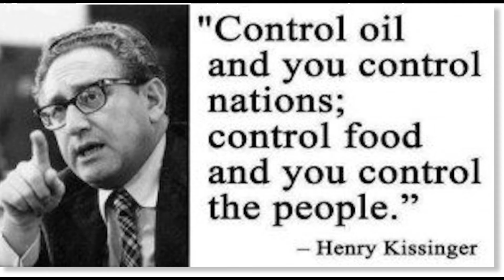Did toxic chemicals cause the death of the chestnut tree?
In this video, I explain why I think toxic chemicals cause the death of the great American chestnut tree.